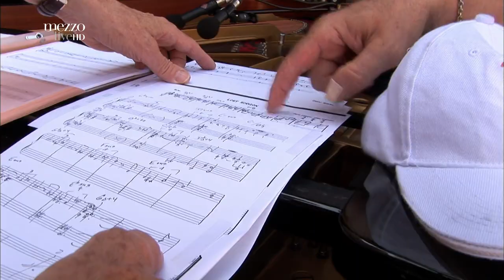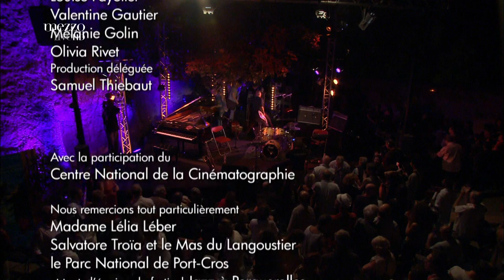Contact Live at Jazz A Porquerolles 2010 (Liebman/Hart/Copland/Abercrombie/Gress)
Dave Liebman (sx)
Billy Hart (dr)
Marc Copland (pn)
John Abercrombie (gt)
Drew Gress (bs)